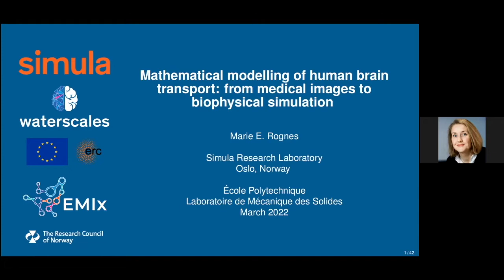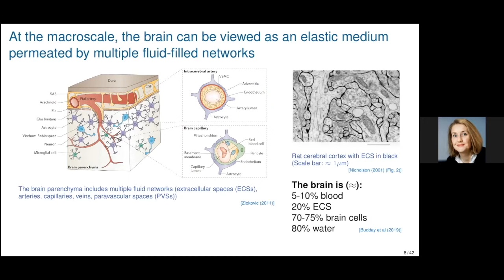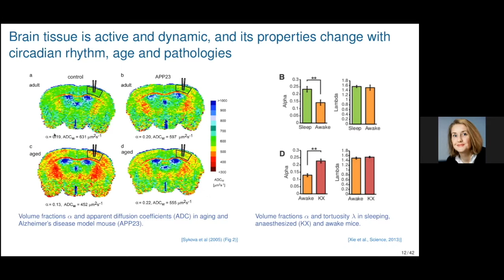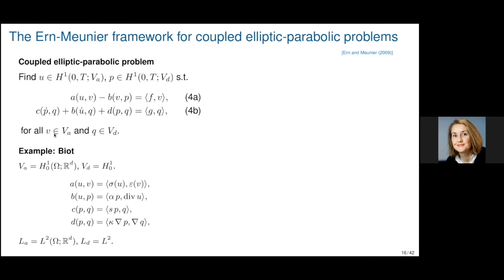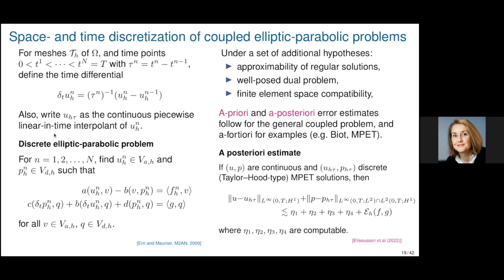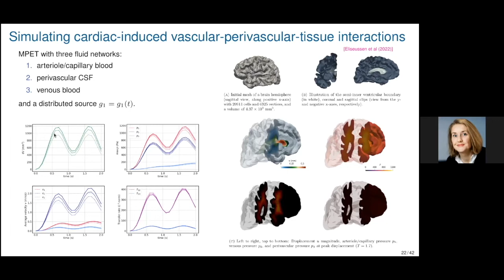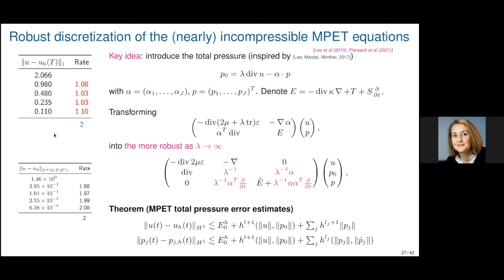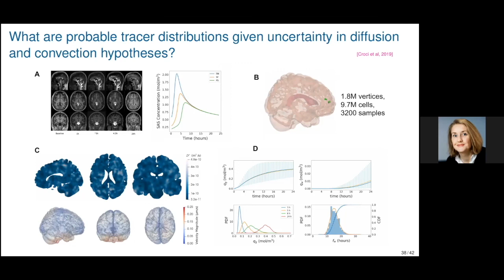LMS Seminar -March 24, 2022 - Marie E. Rognes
Mathematical modelling of human brain transport From medical images to biophysical simulation